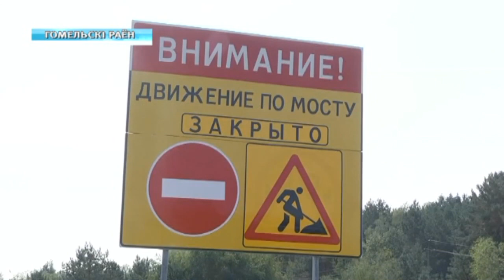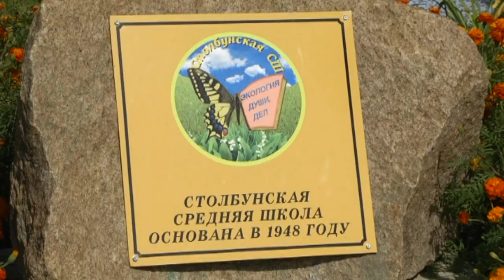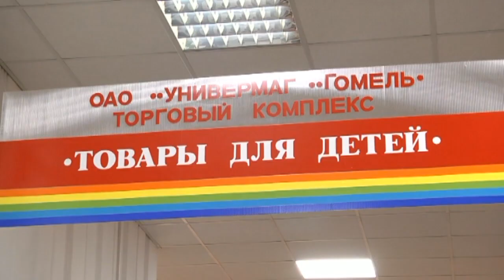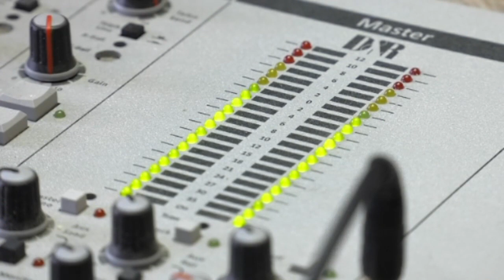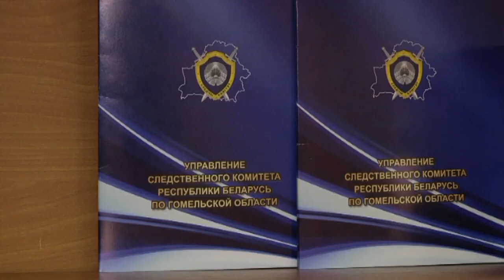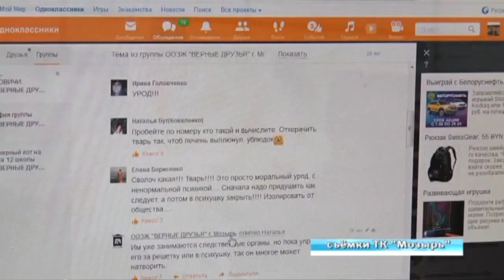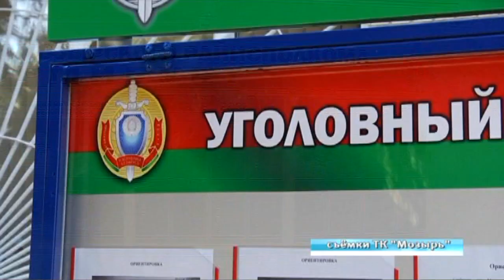31 08 2018 НОВОСТИ